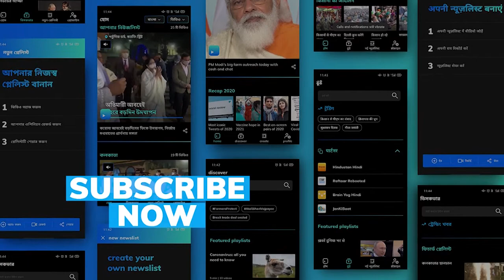Farmers Protests: धरने में बोले Sachin Pilot- किसानों के साथ खड़ा होना ही सच्चा राष्ट्रवाद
जयपुर में सचिन पायलट ने RSS पर कसा तंज, और कह दी ये बड़ी बात.